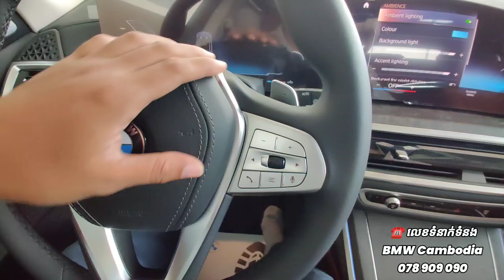2023 BMW X7 xDrive40i Sparkling Copper Metallic - First Look!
Thanks To : BMW Cambodia

☎️ លេខទំនាក់ទំនង
BMW Cambodia
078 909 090